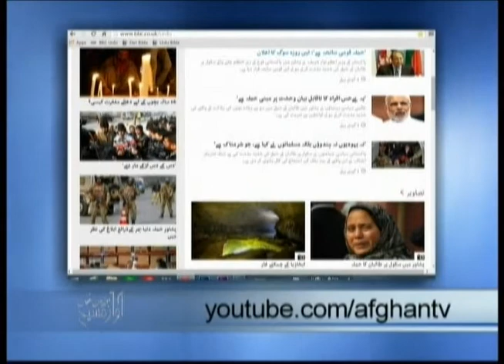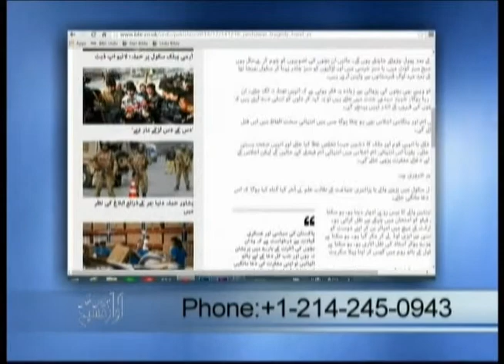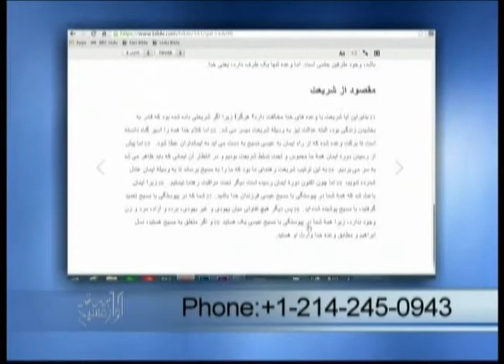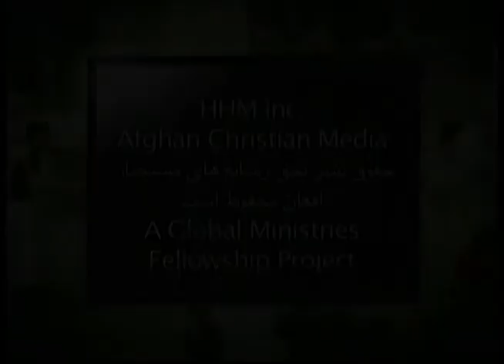Christmas - کریسمس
دوستان عزیز در برنامۀ امروز شما عزیزان را دعوت میکنیم که به شهادت ایمان آوردن خواهر زهرا گوش کنید که خداوند چگونه او را نجات داد و زندگی او را تبدیل کرد.